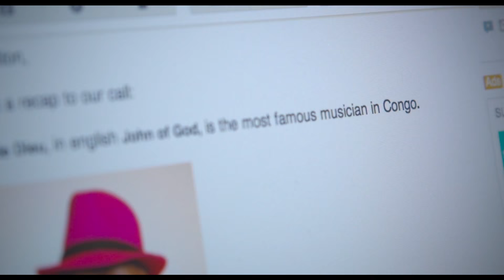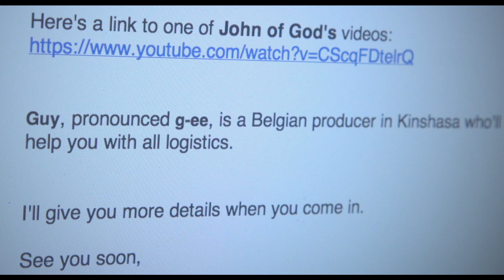Welcome to Kinshasa!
Music from the soundtrack of the award winning motion picture 'John of God the Movie'

Pre-order the film now and get it as soon as it's released.  johnofgodthemovie.vhx.tv.